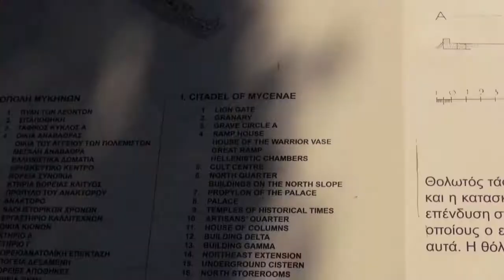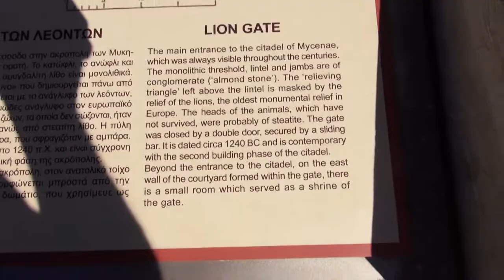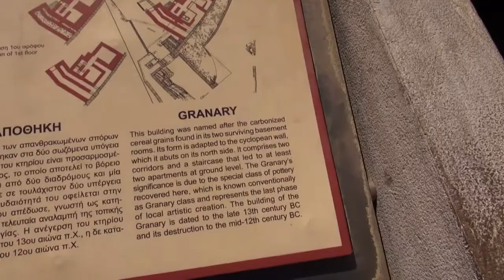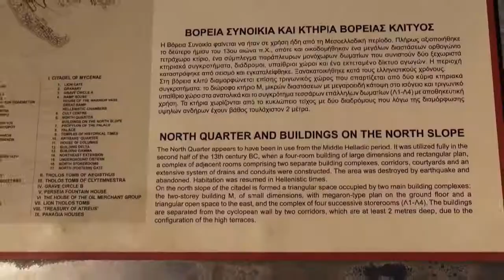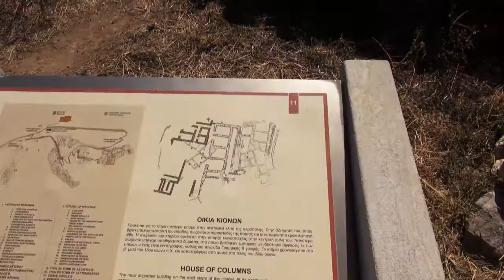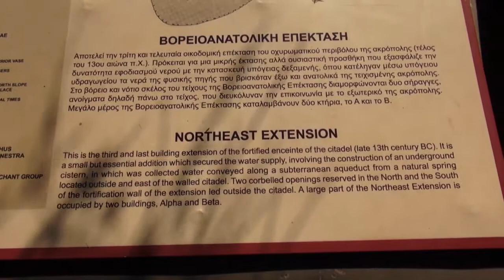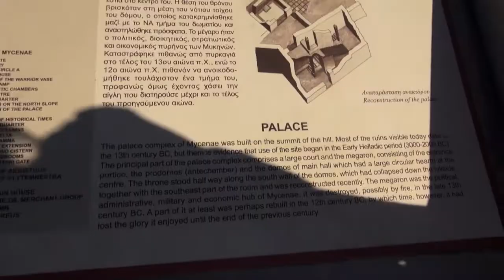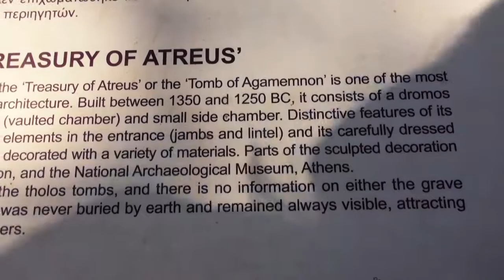Mycènes, Péloponnèse.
Mycènes le site, Péloponnèse.